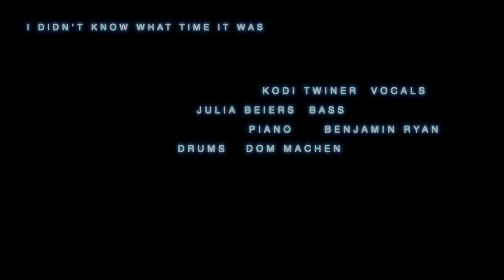I Didn't Know What Time It Was / Kodi Twiner / 2019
I Didn't Know What Time It Was / Richard Rogers

Kodi Twiner is a multidisciplinary musician, composer and performer based in the Australasian Pacific.

VOCALS: KODI TWINER
PIANO: BENJAMIN RYAN
DOUBLE BASS: JULIA BEIERS
DRUMS: DOM MACHEN

Footage by Mark White

Ian Hanger Recital Hall,
QLD Conservatorium of Music